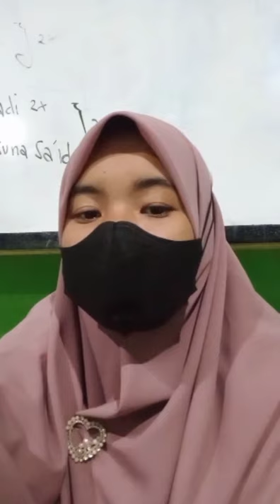Vocab Bahasa Inggris dan Artinya | Episode 1